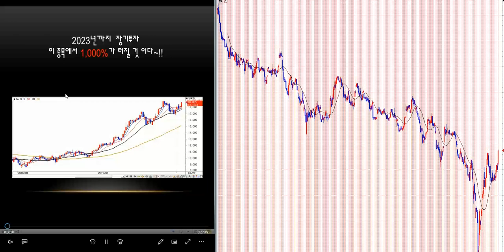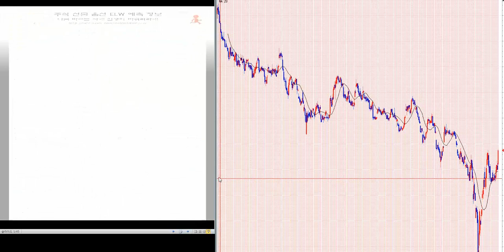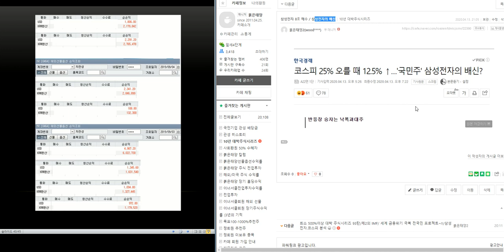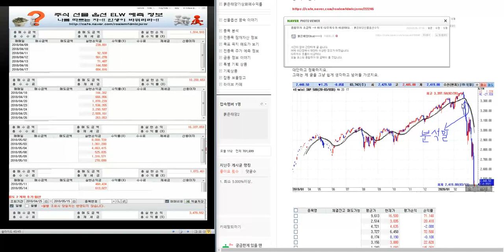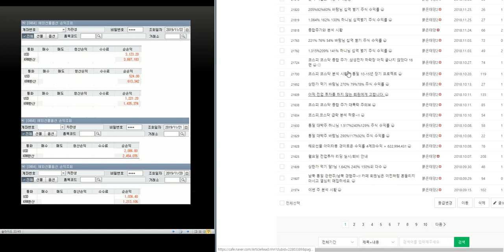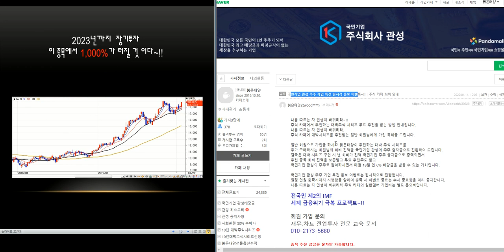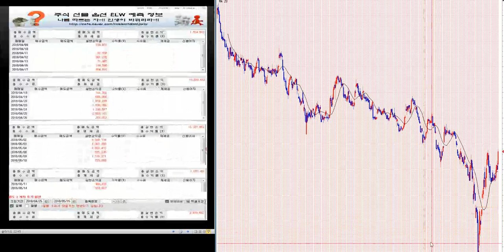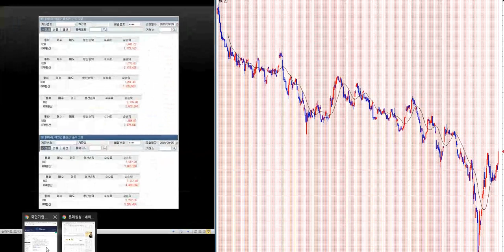무료추천/최소 500%이상 대박 주식시리즈 96탄/제2의 IMF/ 세계 금융위기 극복 전국민 프로젝트~!!/삼성전자.코스피 분석